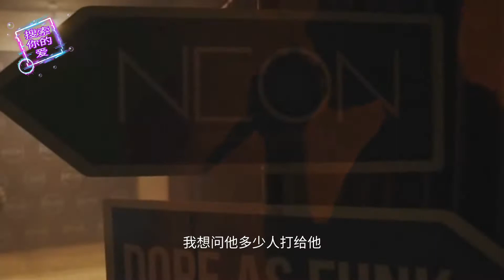你的选择 包容 撕夜 女声独白版 dj remix 抖音DJ 中文舞曲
歌曲版权为歌手本人及其音乐公司所有，若喜欢他们的音乐请支持正版。本频道致力于帮助原作者推广，无意冒犯任何人或公司。请大家支持原创者，内容论点与本频道无关。